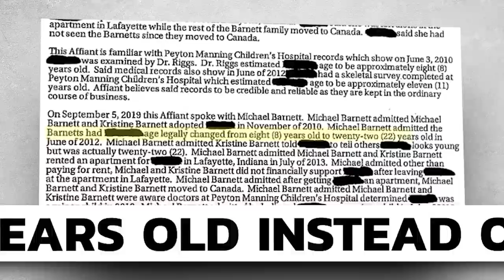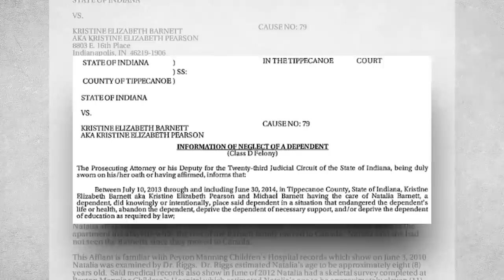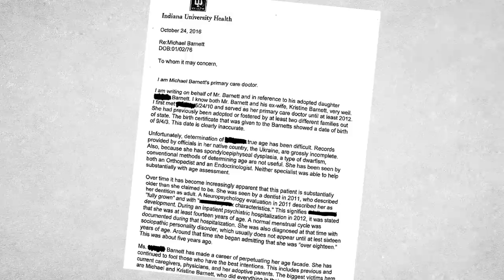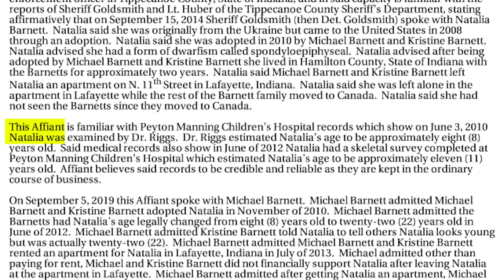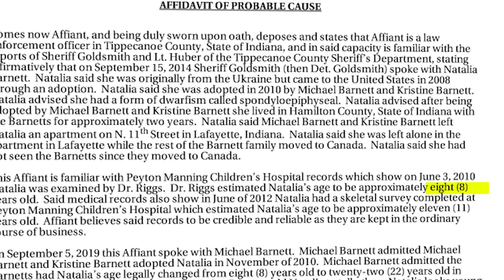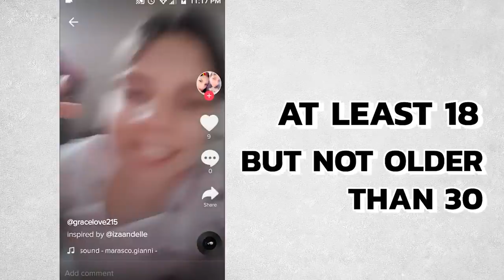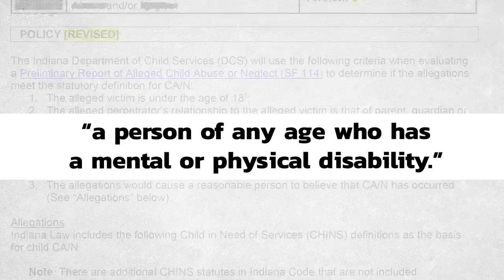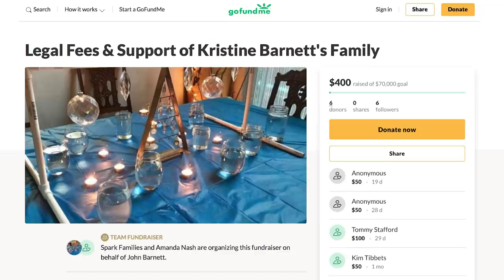Ukrainian Adult Posing As A 6 Year Old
Natalia Barnett Is The Real Life "Orphan" Story. After Barnett Family Adopts Supposed 6 Year Old Girl Whose Real Age Will Surprise You...

By now you might have heard about the real life “Orphan” case which sounds like something straight out of a horror movie. When a family adopted a Ukranian dwarf named Natalia Grace, they were told she was six years old. But what is the true story? According to Kristine Barnett, the results of a bone density test her new daughter was much older than she appeared. Not only that, but she showed some scary sociopathic tendencies which could have put the whole family at risk. But her now ex-husband Michael Barnett initially told police they knew she was a child when they left her behind to pursue their son Jacob Barnett’s education in another country. Did these two abandon their daughter or are they the victims of an adult con artist? Natalia’s biological mother may have some thoughts of her own regarding the situation! The only think that it’s 100% safe to say at this point is that this is definitely going to be one of the most confusing and compelling court cases of all time.

What do you think about this completely over the top story? Do you think this is a plain and simple case of a girl getting left behind by people who were supposed to take care of her? Or is something much darker and more terrifying going on here?